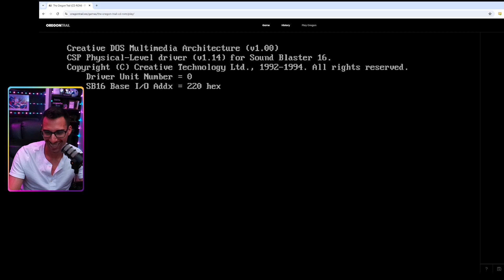The Oregon Trail! | Summer Simulacra week 4 | !game - !simulacra / !sds